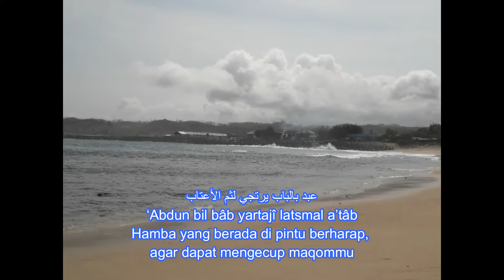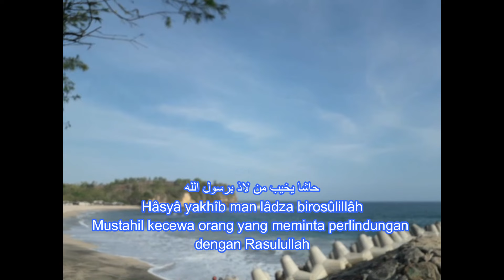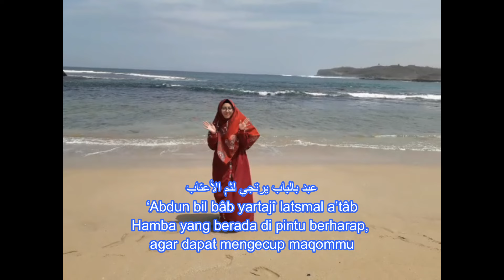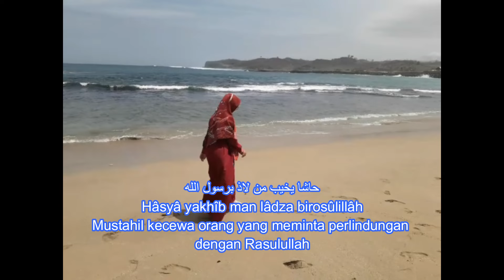Frozen In Love - Lirik Aghisna [Instrumental]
Semoga kita selalu dalam lindungan dan pertolongan Allah SWT